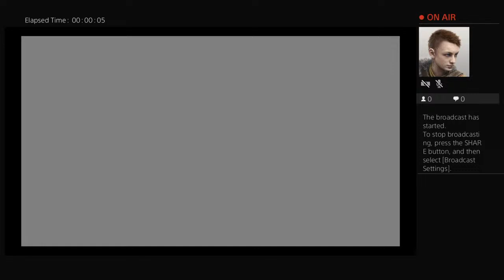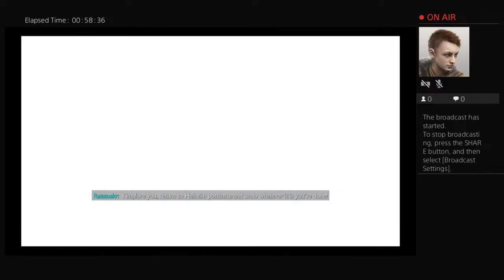God of War Stream 5